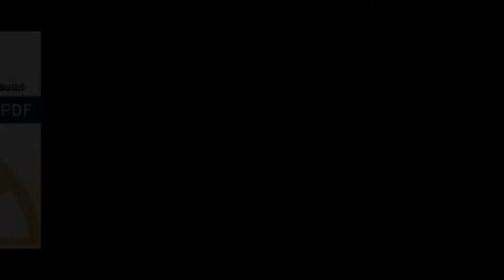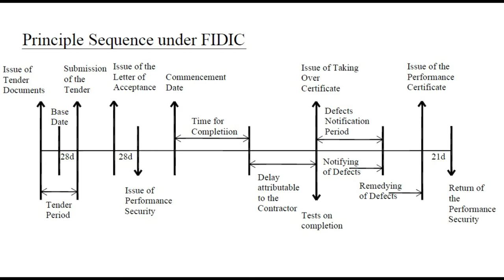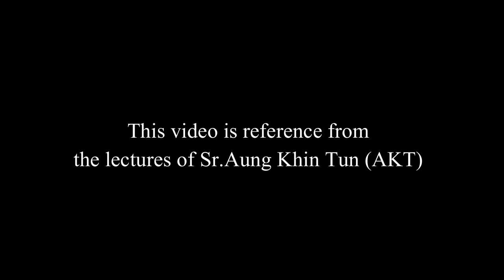FIDIC Contract (part-1)